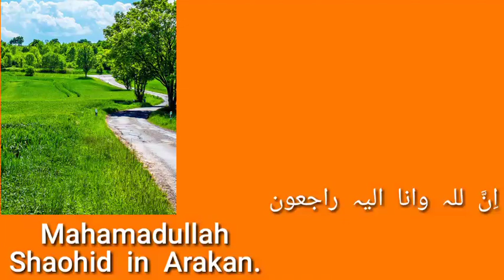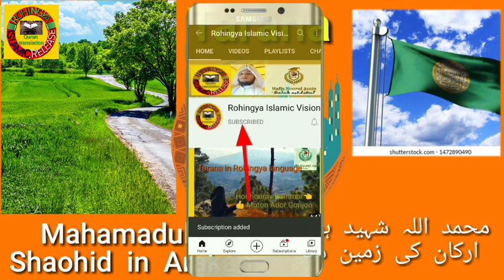Rohingya Tarana Mahamudul lah Shohid in Arakan Qawali.